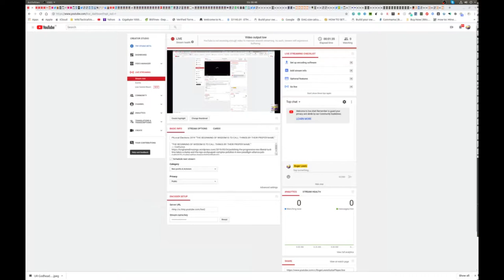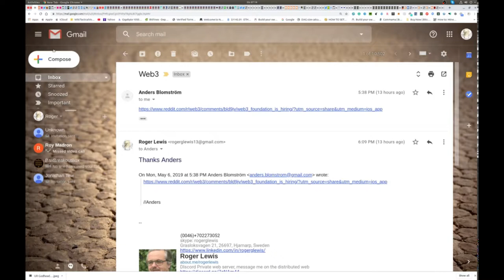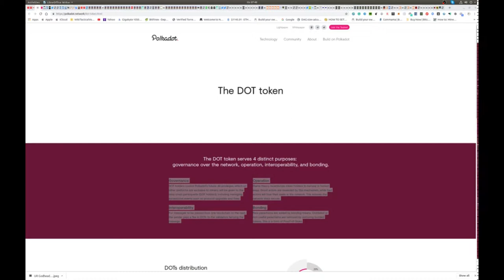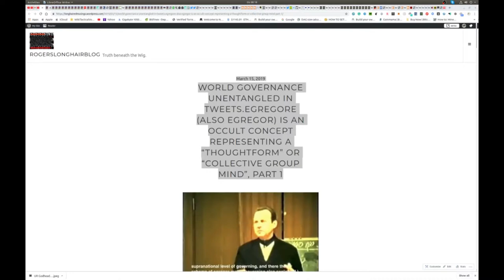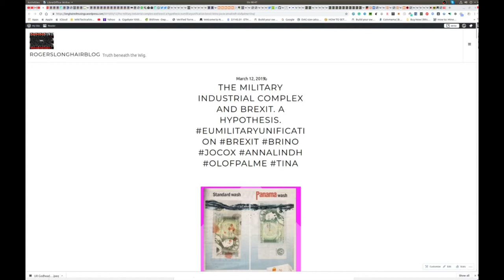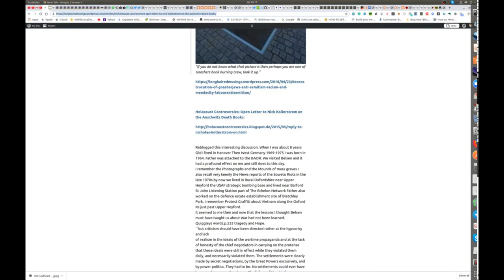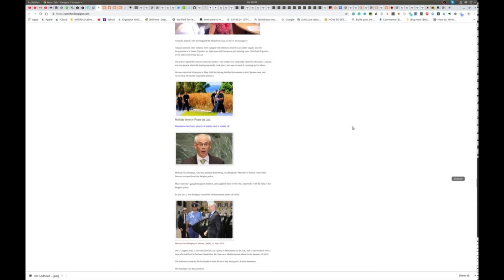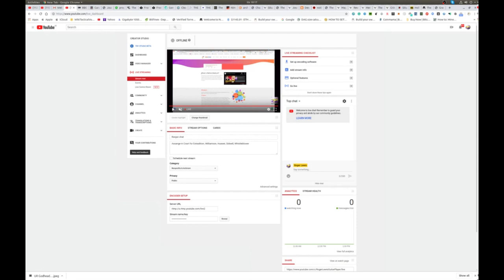Naming things properly part 2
“THE BEGINNING OF WISDOM IS TO CALL THINGS BY THEIR PROPER NAME.”
― Confucius

Reaction as former Cambridge Analytica CEO is grilled by Mps

Stiglitz get rid of cryptos, Twiiter CNBC segnment-